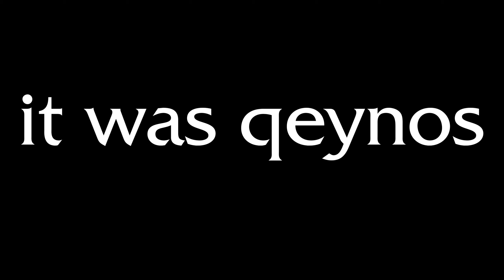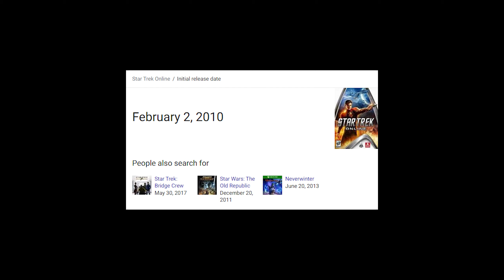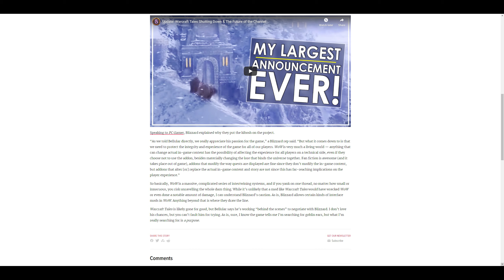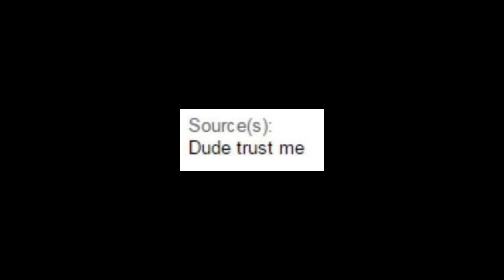5 Features I'd Like to See in World of Warcraft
Just some thoughts about 5 features I really wish were in World of Warcraft. The last one is the one I care the most about.

Timestamps:
0:00 Intro
2:34 Character Customization
5:06 More Voice Acting
6:52 More Living World Content
8:49 Armor Dyes
10:34 Vistas + Jump Puzzles
14:46 Outro